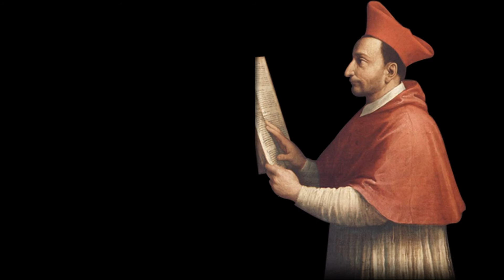5 minut z historii Zgromadzenia Sióstr Boromeuszek, odcinek 1: "Obraz na nasze czasy"